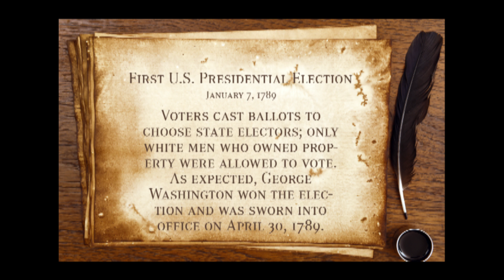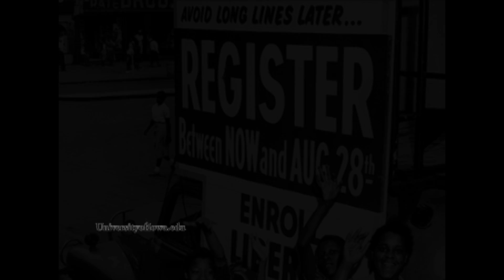ZT Motors: A little history and reminder to Vote in our Elections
We weren't always allowed to vote.  Even though our US History is short, have a made substantial progress!  Please take the time to vote in your local and federal elections!

ZT Dealers